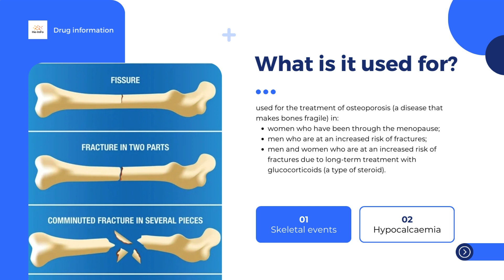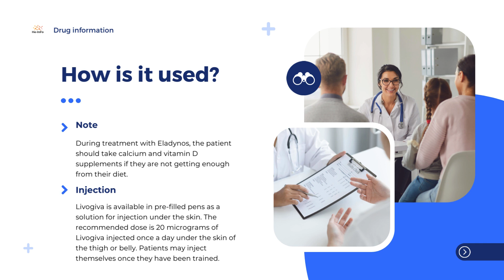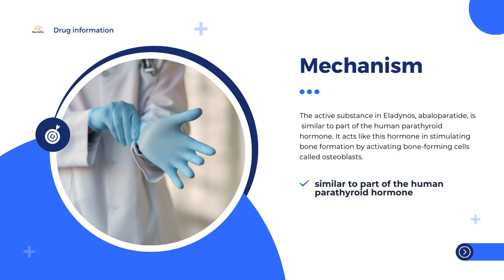Livogiva | Product information, uses, dosage, mechanism | teriparatide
What is Livogiva?
What is Livogiva used for?
How is Livogiva used?
How does Livogiva work?